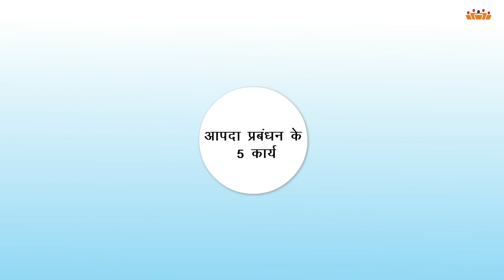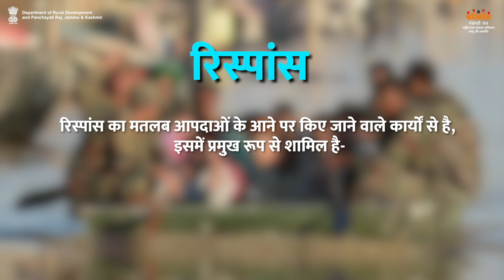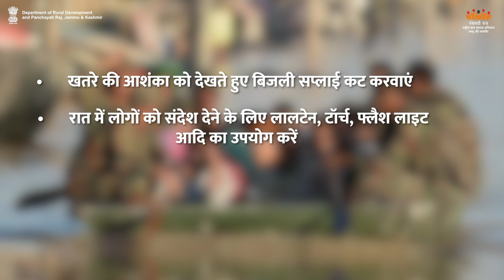AW-H Steps In Village Disaster Management 2 | Department of Rural Development and Panchayati Raj,J&K